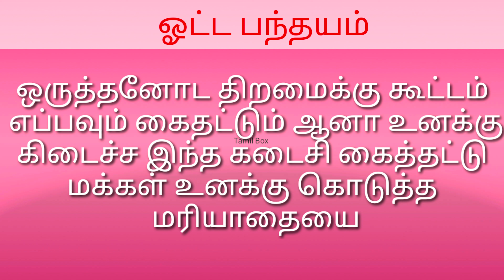ஓட்ட பந்தயம் | story telling in Tamil | Tamil box